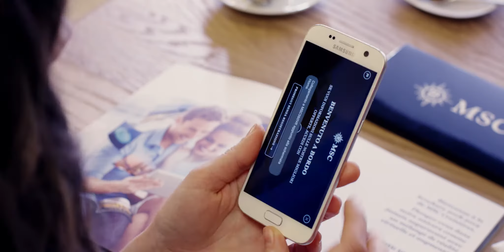Mixed Reality MSC Crociere | Catalogo 2018 - 2019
Mixed Reality MSC Crociere

Il catalogo di MSC Crociere non è un semplice catalogo. Partendo dall’idea di regalare emozioni ai propri ospiti sin dal momento della scelta della propria crociera, la mente creativa del marketing di MSC Crociere ha dato vita ad un vero e proprio libro delle favole firmato MSC Crociere. Come quei libri animati che eravamo soliti leggere ai nostri figli o nipoti, con forme e personaggi di carta tridimensionali che “saltano fuori” aprendo il libro e creando in ogni pagina una nuova avventura. Da lì l’idea di un catalogo animato 2.0: grazie infatti alla card board in dotazione al nuovo catalogo e la telecamera del cellulare potrai dare vita alle immagini di ogni pagina. Entra in una delle tue navi preferite di MSC per scoprire tutto ciò che c’è all’interno. Spa, ristoranti, negozi, ponte piscina, cioccolateria e tutte le tipologie di cabina. Prima di salire a bordo potrai esplorare ogni angolo della nave grazie all’utilizzo della mixed reality dove la tradizione cartacea incontra la tecnologia più avanzata. Inoltre, è possibile visionare in modalità 2D tutto il contenuto scaricando l’app dedicata.